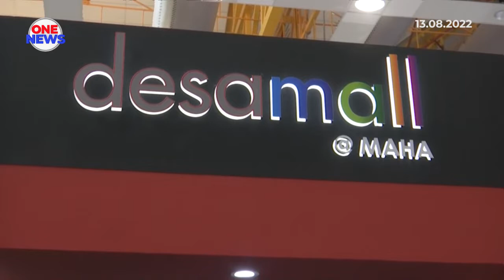MAHA 2022 : Usahawan bimbingan KPLB raih jualan lebih RM100,000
Usahawan di bawah bimbingan agensi Kementerian Pembangunan Luar Bandar berjaya meraih jualan lebih 100,000 bersempena MAHA 2022.

Menterinya, Datuk Seri Mahdzir Khalid berkata nilai itu merupakan catatan keseluruhan setakat semalam.

Beliau berkata demikian selepas melawat Laman Padi di MAEPS, Serdang.

KPLB turut mencatat lebih tujuh ribu kehadiran pengunjung.

Penglibatan Program Desamall di Pavilion Usahawan Desa turut melibatkan jualan lebih 180 produk.

Penyertaan KPLB dalam MAHA merupakan inisiatif bagi mempersiapkan usahawan luar bandar untuk menyertai Karnival Usahawan Desa yang dilaksanakan secara dwi-tahunan dengan pelaksanaan MAHA.